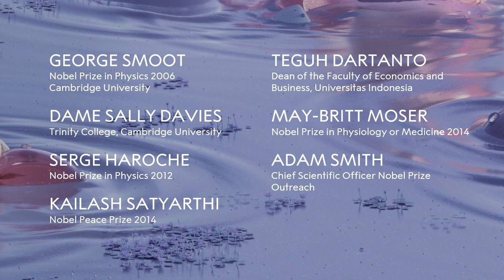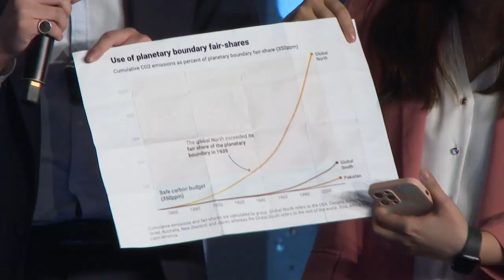Evening sessions: The Future We Want Together - Nobel Prize Dialogue Singapore 2022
Panel discussion: The future we want together

Dame Sally Davies, Teguh Dartanto, Serge Haroche, May-Britt Moser (online), Kailash Satyarthi, George Smoot.

Reflections: Kishore Mahbubani